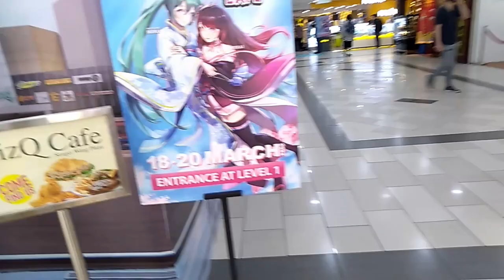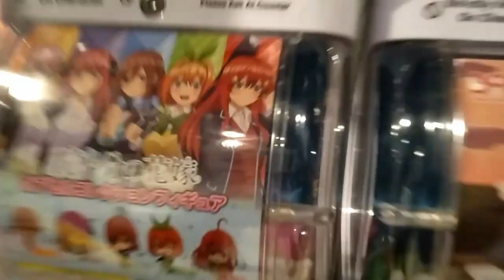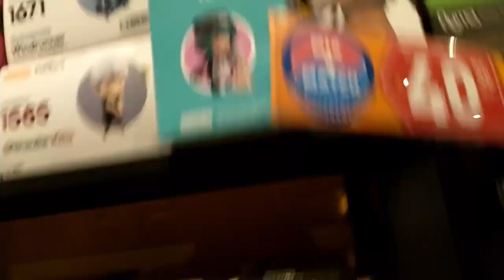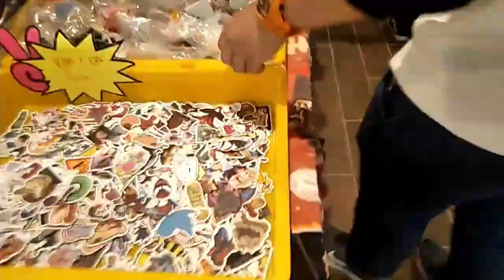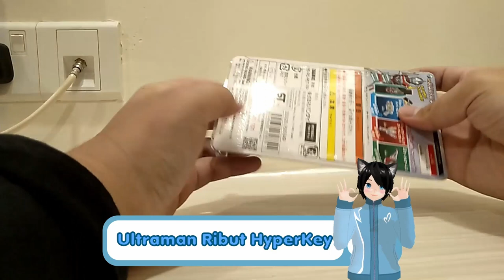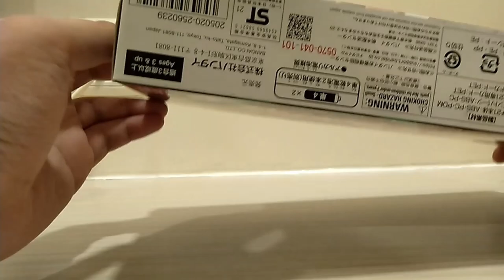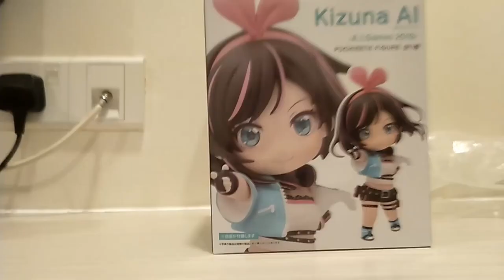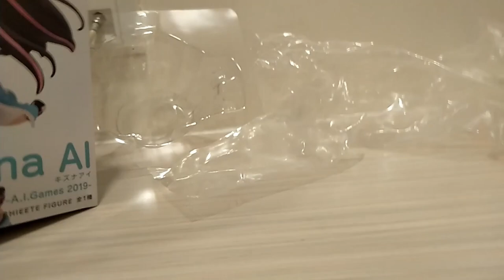VTUBER goes to Nijigen Expo 2.0 at Sungei Wang~! + Unboxing | VLOG【Vtuber Malaysia】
My camera are shaky and mostly focus downward on the floor XD
Nijigen Expo are Fun~! XD Manage to join in the last day of the event.
Don't have enough footage cause I was focusing on the event and tried to hide our faces. UwU
I really enjoyed
Hope gonna join it again next time~! 💙💙💙
Featuring:
Also in the event poster:
and other cosplayer~
Hai, i'm a Multiverse traveler Vtuber from Malaysia
I travel through multiple world meeting other version of myself and other Vtubers
My Fanart
CREDIT
Live2DArtist: @FujiwaraKokoro